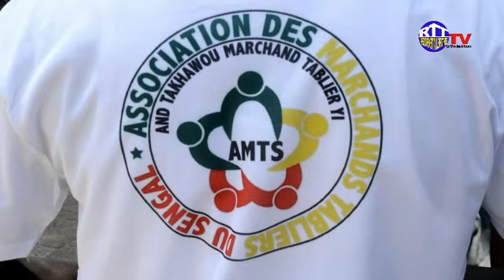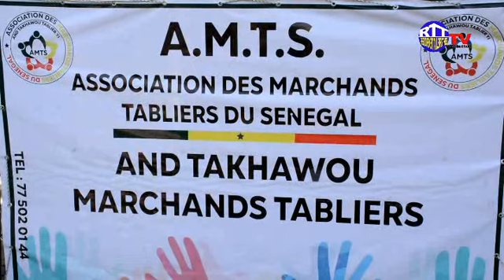DÉLÉGATION DES MARCHANDS TABLIERS. DE. SAINT LUIS. A THIÈS